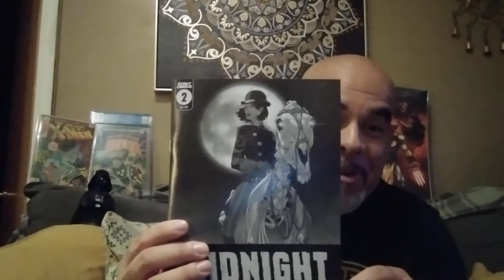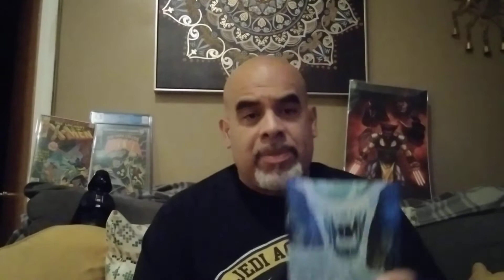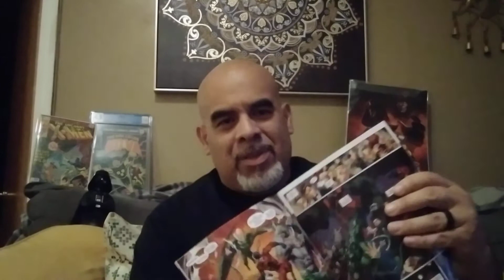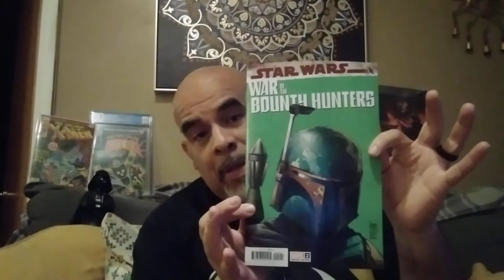ALL DISNEY + SHOWS WILL LEAD TO A THRAWN SERIES CROSS OVER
hey guys thanks for watching you will have my email contact me once I tell you who's the 100 subscriber to the channel I will send you pictures of other shirts and you could choose 1 continue this at five hundred and a thousand subscribers
below is the link to my tik tok video advertising the shirts 👕